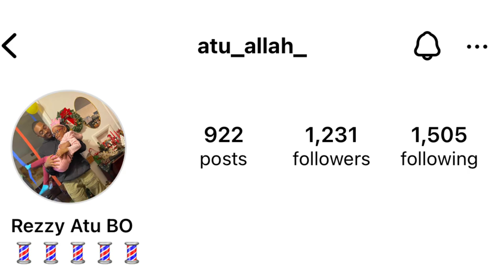The Hunnid Table (Jenszn)